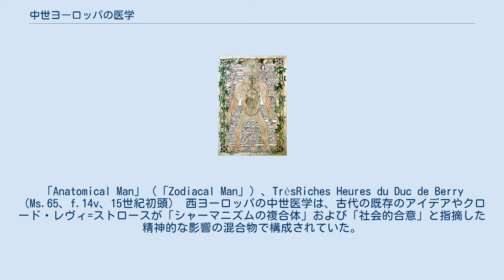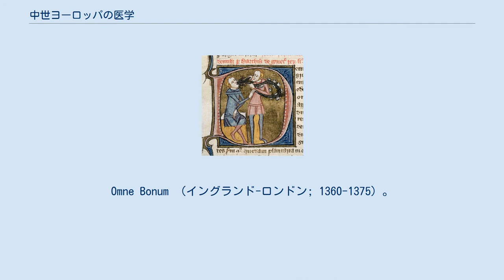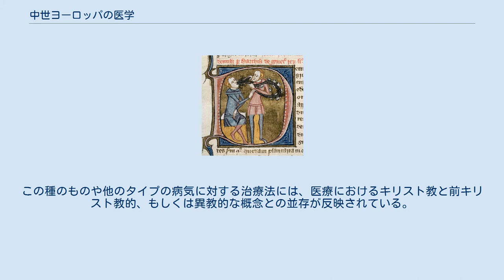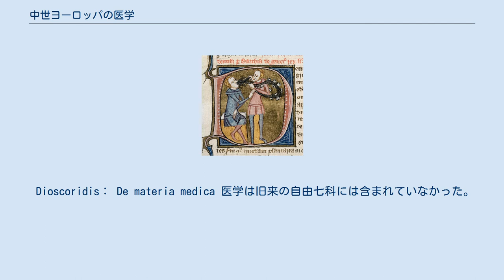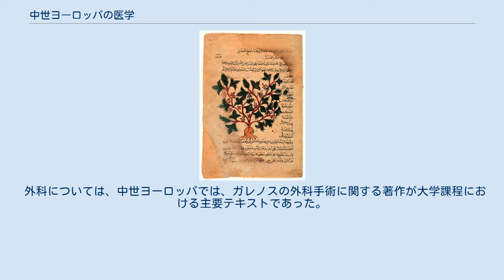中世ヨーロッパの医学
「Anatomical Man」（「Zodiacal Man」）、TrèsRiches Heures du Duc de Berry （Ms.65、f.14v、15世紀初頭） 西ヨーロッパの中世医学は、古代の既存のアイデアやクロード・レヴィ=ストロースが「シャーマニズムの複合体」および「社会的合意」と指摘した精神的な影響の混合物で構成されていた。
 中世初期西ローマ帝国の崩壊後、当時の標準的な医学知識は、主に修道院や他の場所に保管されていたギリシャ語・ラテン語文献に基づいていた。
これらの施設にはしばしば病院が併設されていた。
 多くの人は、自分のすべての病気を癒すために、単に教会と神に希望を託した。
病気の起源・治癒についての考えは、運命・罪・星辰の影響などの要因が、あらゆる物理的原因と同じくらい重要な役割を果たす世界観にも基づいていた。
治療法の有効性は、経験的証拠ではなく、患者と医師の信念に同様に拘束されていたため、治療の物理学（物理的治療）はしばしば精神的介入に従属していた。
 また、地域ごとに医学知識を代々伝承しており、民間療法が行われた。
 ペンシルベニア大学レア・ブック・アンド・マニュスクリプト・ライブラリーLJS 24 銀製の鉗子と大きな歯のネックレスを備えた歯医者。
Omne Bonum （イングランド-ロンドン; 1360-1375）。
 ルネサンスの到来とともに、解剖および死体の検査を中心とする実験的な調査が多くなった。
 以下に述べる理論はそれぞれ別の異なる文化や信仰上の伝統に根ざしたものであるが、一般的な理解と実践的医学の中ではすべてが絡み合っている。
例えばベネディクト会の女子修道院長にして治癒者であるビンゲンの聖ヒルデガルドは、黒胆汁質やその他の気質的不均衡が悪魔と罪という存在によって直接的に引き起こされると主張した。
異なる医学理論が融合をみせる他の例としては、「エルフの一撃」（en:elf-shot、妖精たちに起因する病）とその適切な処置に関してのキリスト教とキリスト教以前の信仰の結びつきが挙げられる。
妖精たちが病を引き起こすという考え方は、前キリスト教的な俗信が、悪霊や悪魔による病の発現というキリスト教的な考えに発展したものであった。
この種のものや他のタイプの病気に対する治療法には、医療におけるキリスト教と前キリスト教的、もしくは異教的な概念との並存が反映されている。
 静脈を示す13世紀の図。
 中世ヨーロッパの医学の基礎をなす根本原理は、体液に関する理論であった。
これは古代の医療の著書に由来し、19世紀まで西ヨーロッパの医学界を支配していた。
この理論は一人一人の人間の体内に主要な液体というべき4種の体液が存在すると説明する。
すなわち黒胆汁・黄胆汁・粘液・血液である。
これらは体内のさまざまな器官で作られ、人間が健康を維持するためにはそのバランスが保たれていなければならない。
例えば、粘液が多すぎる場合には肺機能に問題を生じるので、身体は咳き込んで粘液（痰）を吐き出しバランスを修復しようとする。
人間の体液のバランスは食事療法、内服薬、またはヒルを使った瀉血により改善できる。
また四体液は四季にも関連付けられており、黒胆汁は秋、黄胆汁は夏、粘液は冬、血液は春に対応する。
 また西洋占星術における十二宮のサインも対応する体液と関連付けられている。
現代においても「胆汁質」「粘液質」「多血質」「憂鬱質（メランコリック）」という言葉で性格の個性を表現することがある。
 Dioscoridis： De materia medica 医学は旧来の自由七科には含まれていなかった。
医学は学問というよりも手仕事だと考えられていた。
とはいえ、最初期(12世紀)のヨーロッパの大学でも医学科が設立され、イスラム医学が取り入れられた。
イスラム圏と接する地中海地域では、11世紀イタリアでサレルノ医科大学が設立され、組織的なプロフェッショナル医学が再興された。
サレルノ医科大学では、モンテ・カッシーノ修道院の協力を得て、東ローマ帝国・アラブの研究成果が翻訳された。
12世紀には、イタリアその他で大学が設立され、その中ですぐに医学部が作られていった。
古代の大家のもつ信頼性は、個々の観察や実験によって徐々に補足されていった。
 外科については、中世ヨーロッパでは、ガレノスの外科手術に関する著作が大学課程における主要テキストであった。
ガレノスの人体観が絶対視されていたが、外科の技術は中世の間に大...